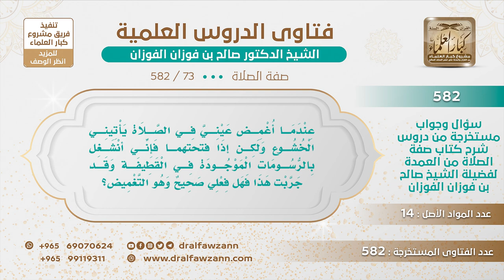[73 -582] هل يجوز للمصلي أن يغمض عينه إذا كان ينشغل بالرسومات التي على السجاد؟ - الشيخ صالح الفوزان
"السؤال: السائل: عندما أغمض عيني في الصلاة يأتيني الخشوع ولكن إذا فتحتهما فإني أنشغل بالرسومات الموجودة في القطيفة وقد جربت هذا فهل فعلي صحيح وهو التغميض؟
الجَوَابُ: يكره تغميض العينين في الصلاة إلا لحاجة إذا كان لحاجة فيجوز، لا تنظر إلى السجادة، ولا تغمض عينيك.
للاشتراك في قناة الشيخ صالح الفوزان
سؤال وجواب من شرح صفة الصلاة ( 582 ) مقطع

للاستفسار والإقتراحات والدعم
رئيس الفريق
لمشروع كبار العلماء